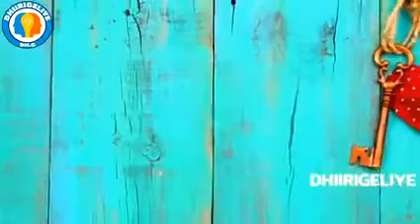KU DADAAAl INAAD BARATO SIDA WAX LOO CAFIYO.